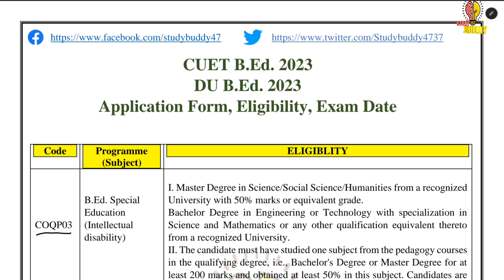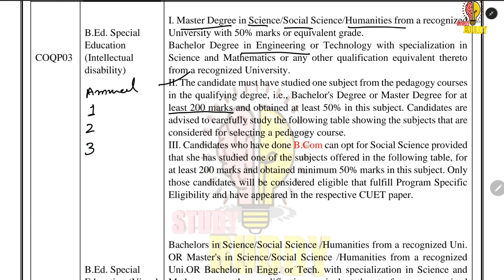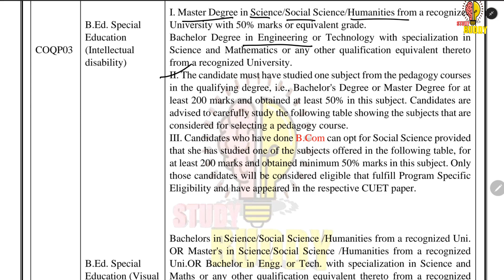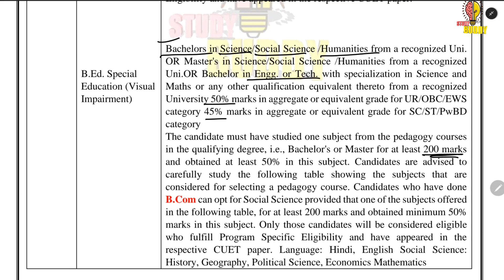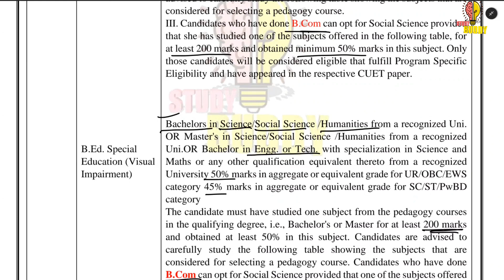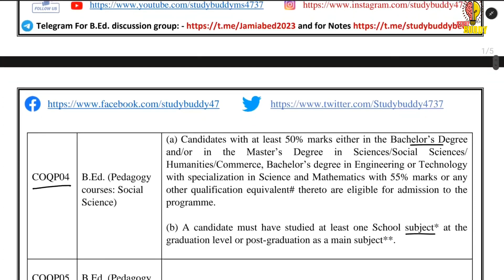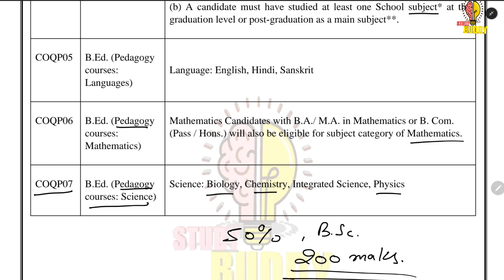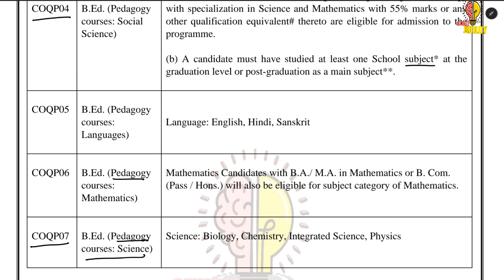CUET B.Ed 2023 || DU B.Ed 2023 || Kis Course k liye kon sa Code ? || DU B.Ed Eligibility Criteria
CUET B.Ed 2023 || DU B.Ed 2023 || Kis Course k liye kon sa Code ? || CUET PG 2023

For DU MINIMUM ELIGIBILITY REQUIREMENTS (B.Ed.):
Bachelor's in Science/Social Science /Humanities from a recognized Univ. (RCI letter no. 7-128/RCI/2015) OR Master's in Science/Social Science /Humanities from a recognized Univ.(RCI letter no. 7-128/ RCI /2015) OR Bachelor in Engg. or Tech. with specialization in Science and Maths or any other qualification equivalent thereto from a recognized University (RCI letter no. 7-128/RCI/2015) 50% marks in aggregate or equivalent grade for UR/OBC/EWS category 45% marks in aggregate or equivalent grade for SC/ST/PwBD category, The candidate must have studied one subject from the pedagogy courses in the qualifying degree, i.e., Bachelor's or Master for at least 200 marks and obtained at least 50% in this subject. Candidates are advised to carefully study the following table showing the subjects that are considered for selecting a pedagogy course. Candidates who have done B. Com can opt for Social Science provided that one of the subjects offered in the following table, for at least 200 marks and obtained minimum 50% mas in this subject. Only those candidates will be considered eligible who fulfill Program Specific Eligibility and have appeared in the respective CUET paper. Language: Hindi, English Social Science: History, Geography, Political Science, Economics Mathematics: Mathematics.

NEP 2020 IMPORTANT MCQ For B.Ed Entrance Exam

CUET COQP01, CUET COQP02 , CUET COQP03, CUET COQP04, CUET COQP05, CUET COQP06
cuet pg, cuet pg 2023
du b.ed,
cuet b.ed,
du bed,
bhu b.ed,
du b.ed 2023,
bhu b.ed 2023
cuet b.ed 2023